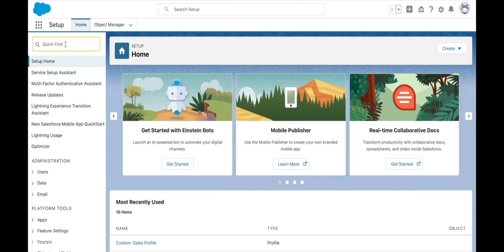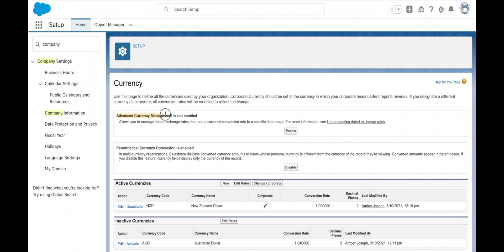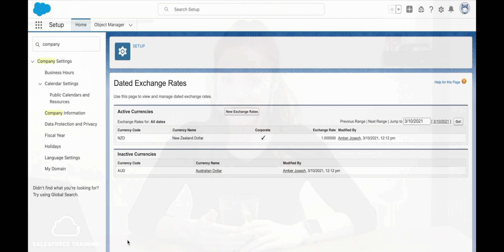Currency Management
Studying for your Admin Certification?

Here's a quick video to help you with the Configuration & Setup topic, worth 20% of the final exam. You can find more resources and courses

Good luck, and happy studying! This video is supplementary to the Zero to 100, Salesforce Admin Course. You can find more resources and courses to help you level up your career